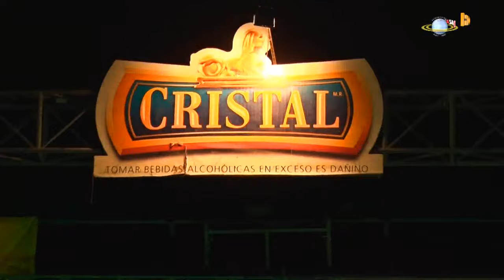PUMITA CAZADOR ▷ DESDE LEJOS TE ESTOY VIENDO ✓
PROMOTORA Y PRODUCCION MUSICAL SALAZAR Y CORPORACION YOMAX INTERNACIONAL S.A.C. LIDER EN AUDIO Y VIDEO , CONCIERTOS EN VIVO . VIDEOS CLIPS, ALQUILER DE CAMARAS , ALQUILER DE DRONES DJI INSPIRE 1 ALQUILER DE ESENARIOS LUCES EQUIPO SONIDO CONTACTOS : 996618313 LIMA - PERU